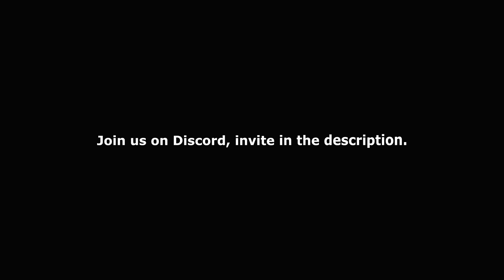Emmerdale - Marlon Threatens Graham